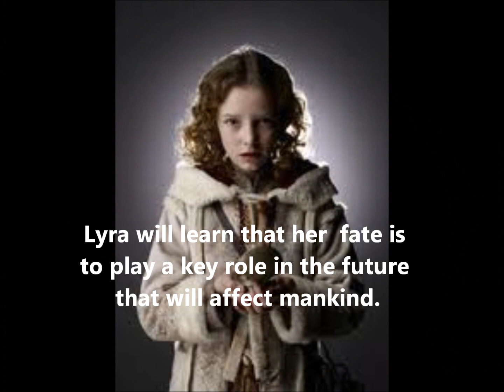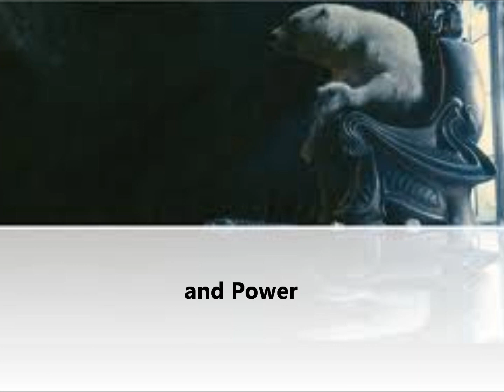The Golden Compass Movie Maker Trailer -Ashley